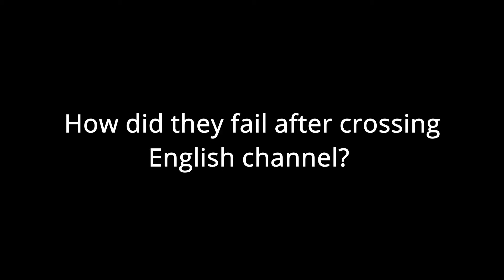What if Factory production is account to scale of ww2 historical - Hoi4 Timelapse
Mod used
Better Mechanics : Production
Timelapse counter
All DLC are enabled:
- La Resistance
-Arms Against Tyranny
- Trial of Allegiance